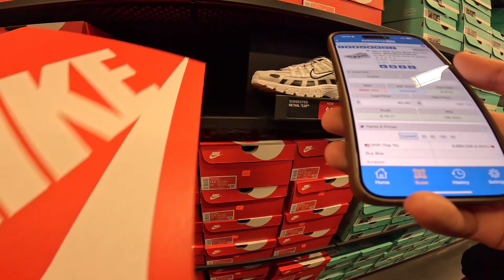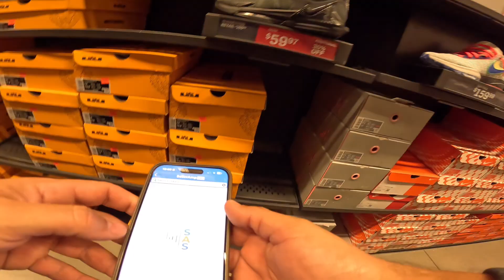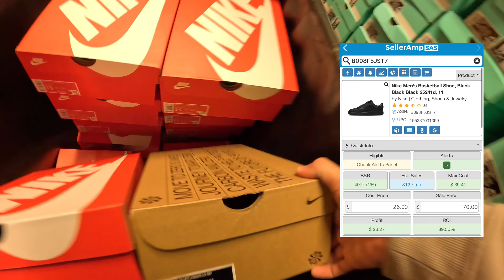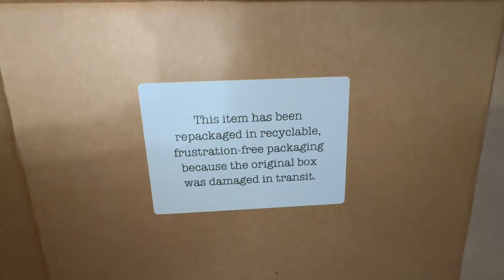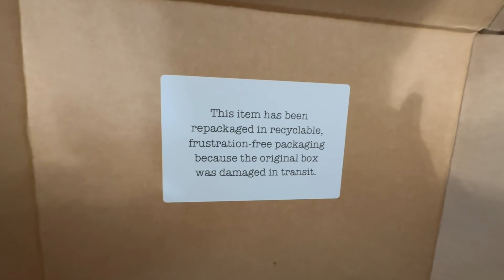$2,000 Profit Sourced in One Day! In-Store Amazon Retail Arbitrage -Ross + Nike Outlet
Posting regularly on everything and everything Amazon FBA/ FBM Reselling!

BOX FOR NO BOX SHOES:
12x9x4":

COLLAPSIBLE ROLLING CART:

X: Madrlfinds
Threads: Madrilfinds